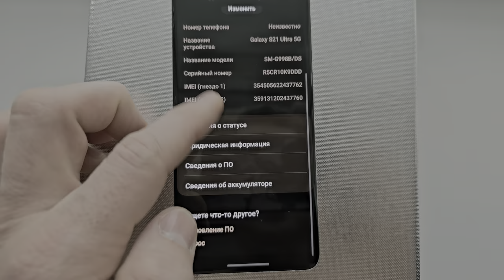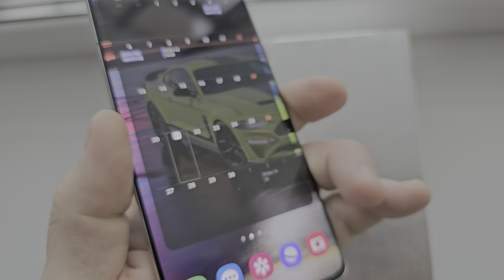Samsung GaLaXy S21 Ultra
My phone Samsung Galaxy S21 Ultra